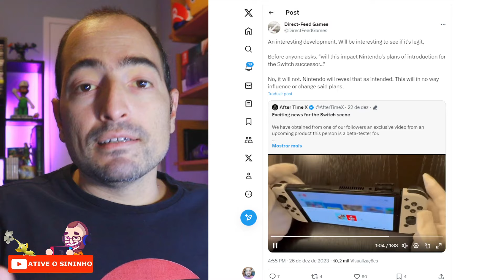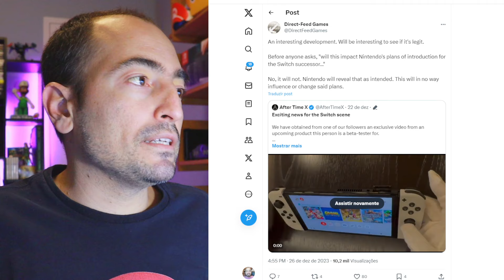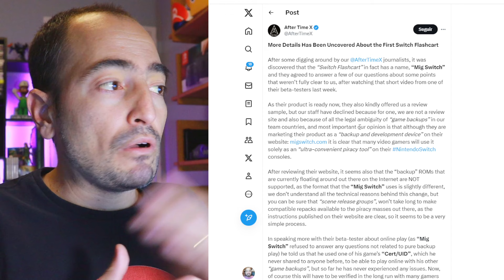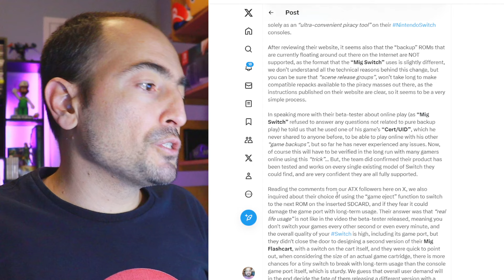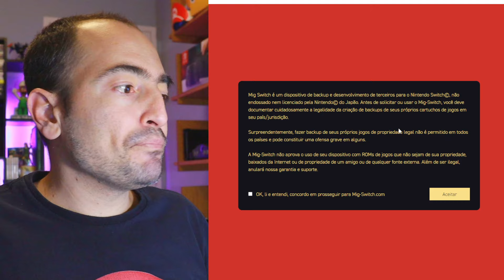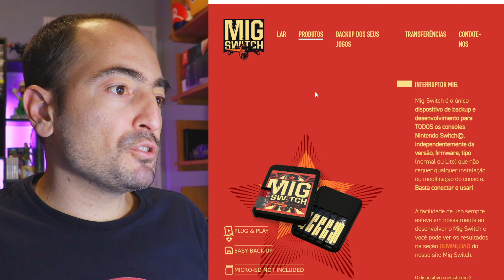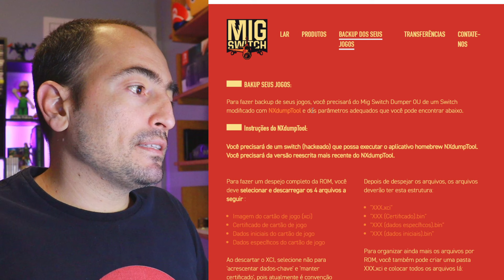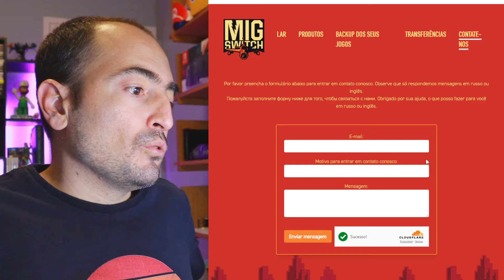Novas Informações: CARTUCHO FLASH para Switch não impactará Novo Hardware + Site do Fabricante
LOJA DO BPN NA AMAZON

➡️PÁGINA COM TODOS OS JOGOS NACIONAIS OFICIAIS

⭐MAIS BARATO! OPORTUNIDADES NO ML
➡️New Super Mario Bros. U D. =

🛑 NINTENDO SWITCH OLED NA AMAZON
🛑 NINTENDO SWITCH LITE NACIONAL
🛑 MICROSD 128GB (Switch Padrão e Lite)